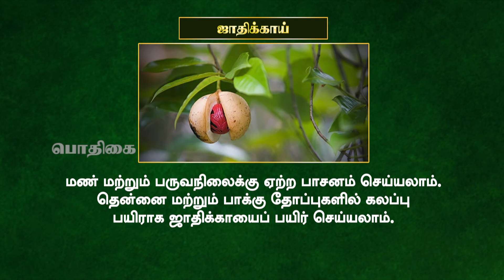Pon Vilaiyum Bhoomi (28.01.2022) Agri Advisories Notes:-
a) District Advisories Note: Madurai, Pudhukottai, Sivagangai, Dindigul, Theni, Ramanaathapuram
b)   The Day Crop: Nutmeg